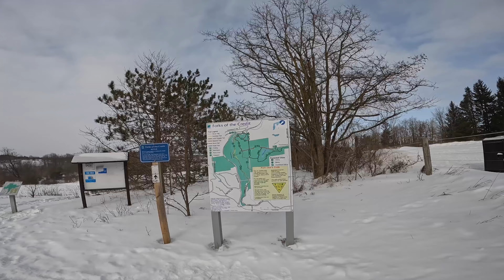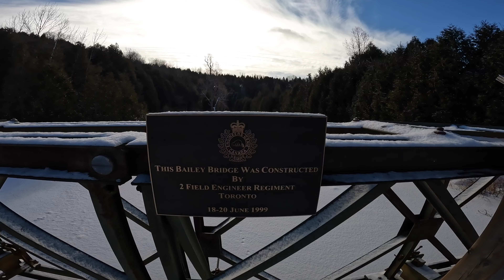Forks of the Credit Provincial Park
Port of the Credit Provincial Park 산행기록. 눈덮힌 절경.